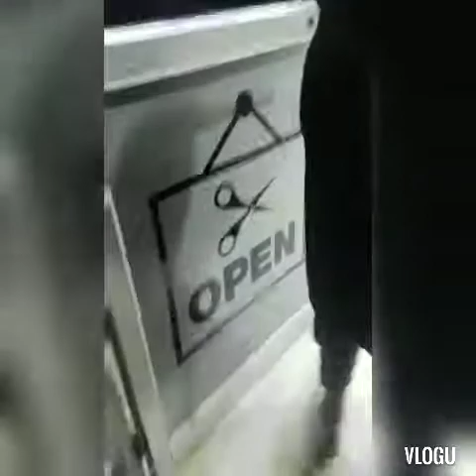how's d my newlook 💇🏻.. me n my nicee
lovely moment with my cuti nicce